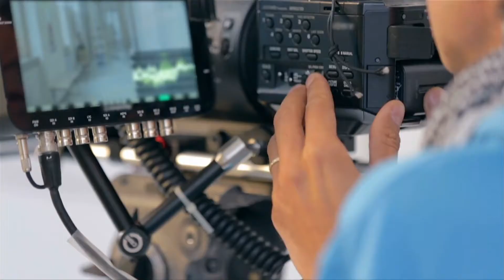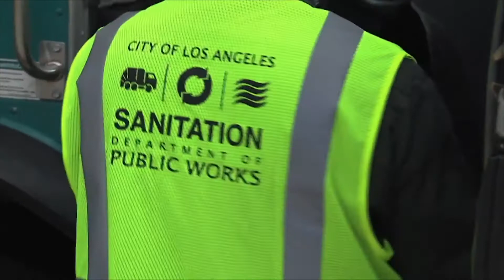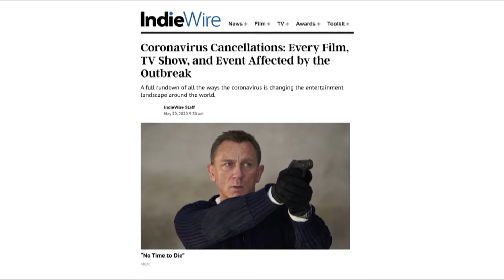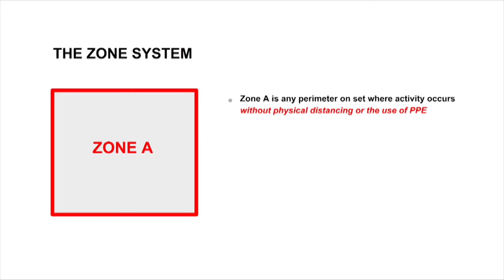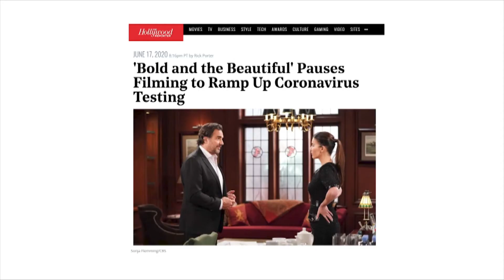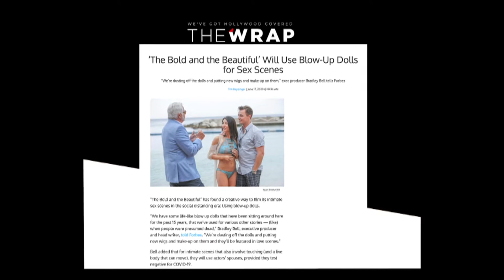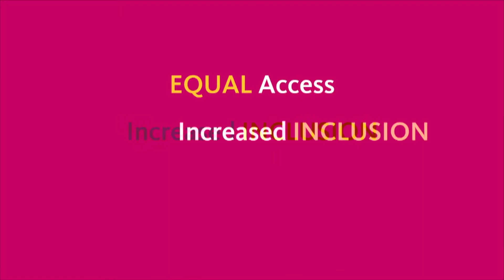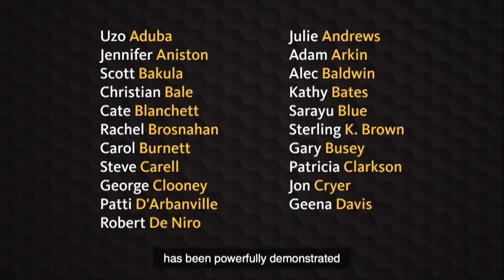LA Currents: Ep 17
Segments include:
- Kevin James
- SAG/AFTRA
- Assemblymember Miquel Santiago